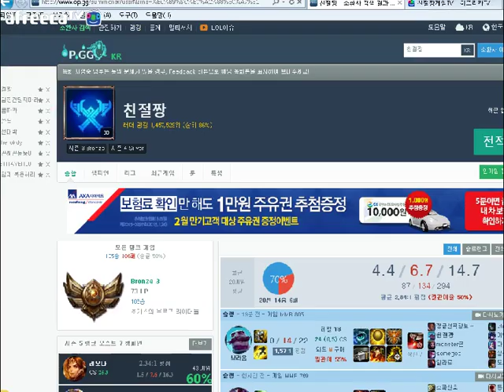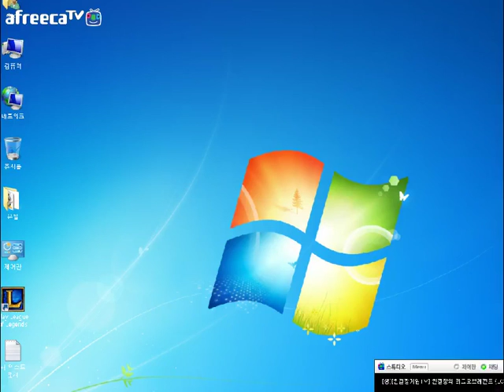League of Legends - Lissandra 27